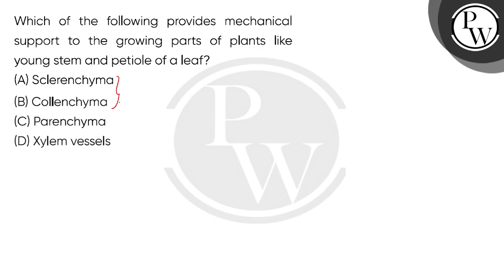Which of the following provides mechanical support to the growing parts of plants like young ste....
Which of the following provides mechanical support to the growing parts of plants like young stem and petiole of a leaf?